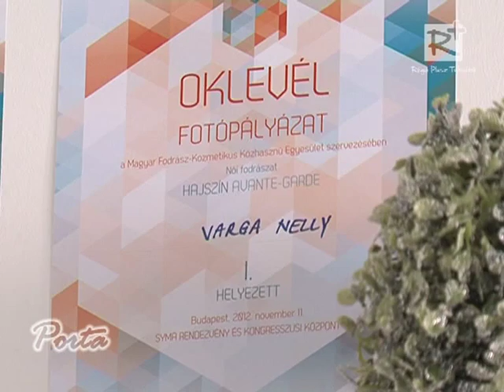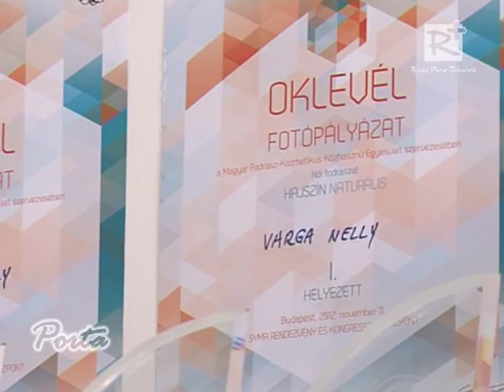Varga Nelly az Év Fodrásza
Három kategóriában is elhozta az Év Fodrásza címet Varga Nelly, bagi származású, Aszódon dolgozó fodrász.